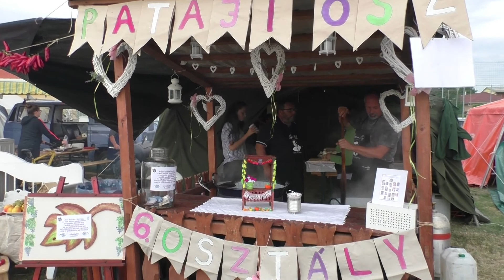Pataji ősz 2019 Pacalfőzés